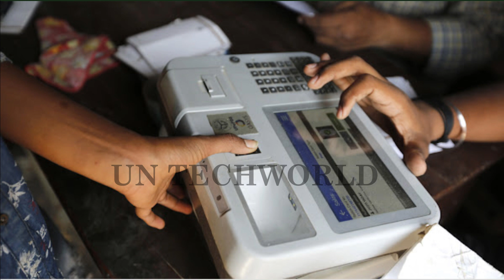🔥தமிழக ரேஷன் அட்டைதாரர்களுக்கு 2 GOODNEWS |rationcard news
பொங்கல் பரிசு 2024 அரிசி ரேஷன் அட்டைக்கு மகளிர் உரிமை தொகை ரூ.2000 | Ration card news| Pongal Parisu